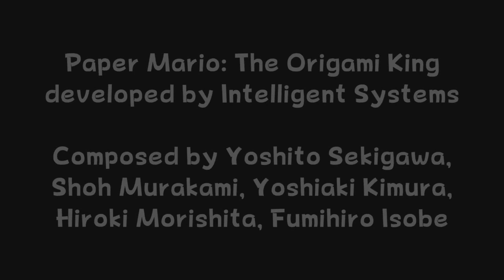(REQUESTED) The Shifty Sticker, Tape Cover in Reversed